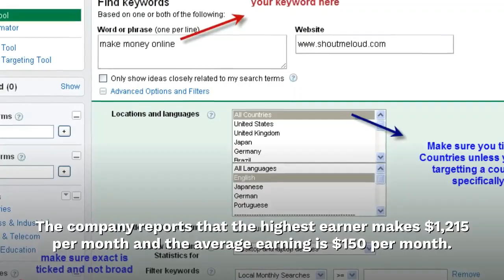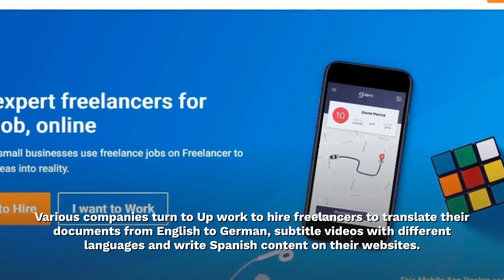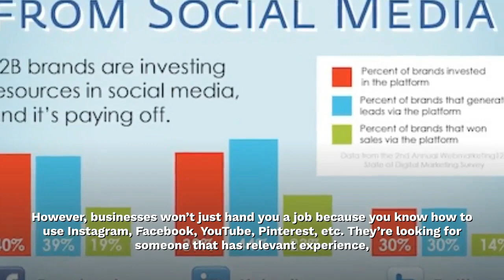Easy Online Jobs For home per well | earn money online job 2020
Easy Online Jobs For home per well